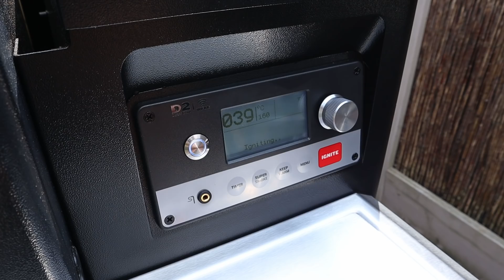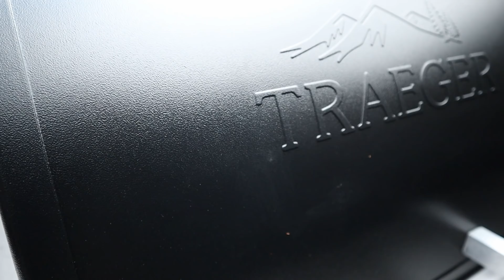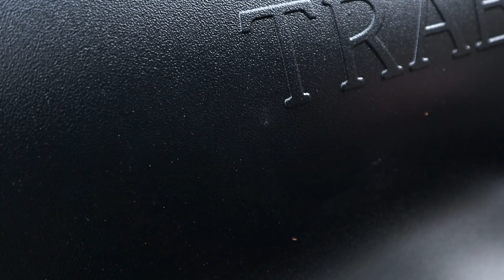Jerk spareribs met rumsaus van de barbecue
Jamaicaanse jerk spareribs van de barbecue met een rumsaus zijn heerlijke pittige, fruitige ribs. Met deze ribs maak je weer iets totaal anders dan de geijkte zoete Amerikaanse stijl ribs. Dit zijn pittige ribs met fruittonen. Hoe je deze spareribs maakt? Dat laat ik je in deze video stap voor stap  zien.

🔥 Jerk marinade zelf maken? Hier staat het recept

🧂 Op zoek naar mijn barbecuesaus en -kruiden?

Bedankt voor het op deze manier steunen van mijn kanaal zodat ik elke week nieuwe, gratis content voor jullie online kan blijven zetten!